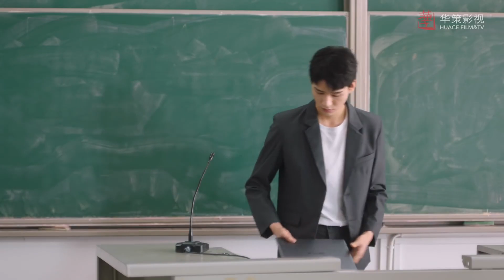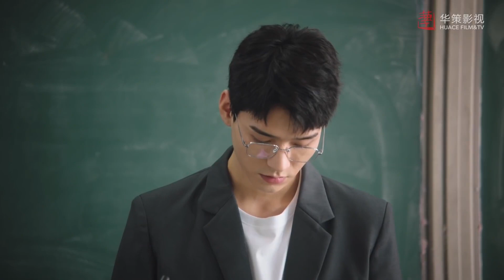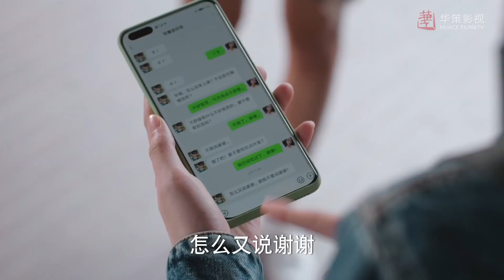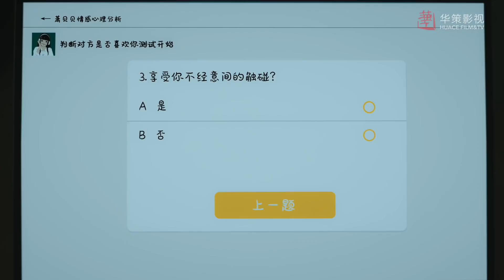肖瀟和林深在的課堂上傳信息曖昧！肖瀟替人出頭被抓傷林深心疼為她貼創可貼！【EP10】電視劇 《沈睡花園》Dream Garden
自媒體情感公眾號博主肖瀟（喬欣飾），與專業心理咨詢師林深（龔俊飾）在一檔戀愛綜藝節目中因為觀念分歧而結怨。機緣巧合之下，肖瀟應聘成為了林深助理，她希望通過學習專業的心理學知識增強自己公眾號的情感分析專業度。兩人在一起工作和生活當中，共同解決了若幹心理個案，也解決了埋伏在身邊的一個個危機，譬如粉絲戀愛妄想、網絡杠精、情感依戀損傷等等，彼此的心越靠越近。肖瀟的熱情與活力感染了個性高冷的林深，林深則教會肖瀟如何成為一個優秀專業的心理咨詢師。但埋伏在他們身邊的危機也逐漸顯現，兩人在經歷沖突和危機之後，最終發現其實愛情也是一種催眠，成就彼此成為更好的自己。

💗【精彩推薦】
《馭鮫記》：長意嘴上說著不讓雲禾好過，身體卻很誠實的總是尋她找安慰 | 驭鲛记 迪丽热巴 任嘉伦
《親愛的熱愛的》：水嫩嬌妻往野男人胸口上簽字，還被老闆要求“作陪”？霸總醋坛子打翻宣示主权！｜ 親愛的熱愛的 楊紫 李現
《何以笙簫默》：以琛怒上心頭强吻默笙，以為默笙要再次不告而別，最後才知道這是場誤會 ｜ 何以笙簫默 唐嫣 鍾漢良